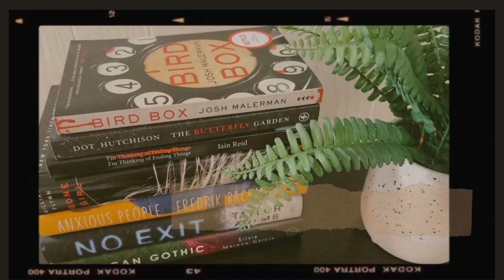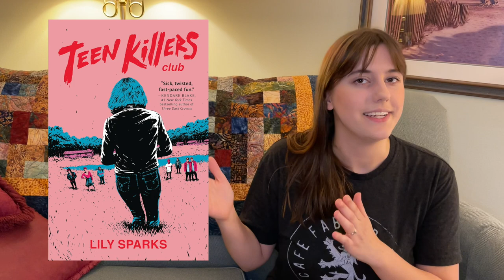📚 NEW THRILLER BOOK RELEASES (2022) // Domestic, atmospheric, & dark academic thrillers 📚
Here are some new thriller releases that came out in August!

📚Books Mentioned:
The Lodger by Valerie Keogh
The Lost Kings Tyrell Johnson
The Last Thing She Wrote Julia Bodwell
The New House Tess Stimson
Stay Awake Megan Goldin
You’re Invited by Amanda Jayatissa
Teen Killers in Love by Lily Sparks
Teen Killers Club by Lily Sparks
Dark Matter by Blake Crouch
After the Party Georgina Lees
Run Time by Catherine Ryan Howard
The Last Housewife by Ashley Winstead
The Blame Game Sandie Jones
Daisy Darker by Alice Feeney
Rock, Paper, Scissors by Alice Feeney
The Last House on the Cliff Anne Wyn Clark
The Darkness of Others by Cate Holahan
Girl Forgotten by Karin Slaughter
Pieces of Her by Karin Slaughter
Nothing More to Tell Karen M. McManus

📚Intro and Outro music is by my husband Eric